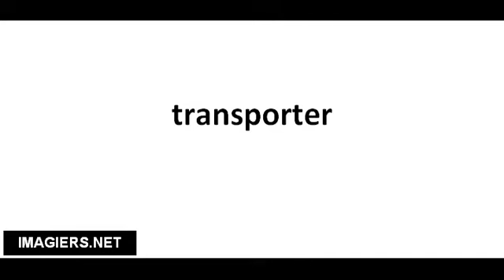Cómo pronunciar transporter